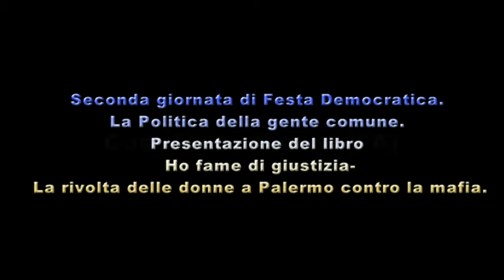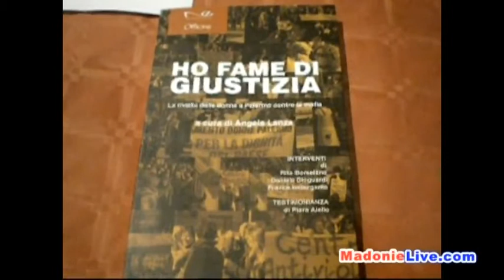Seconda giornata di Festa Democratica. Rita Borsellino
Seconda giornata di Festa Democratica con Rita Borsellino.
Servizio di: Mirella Mascellino
Montaggio di: Claudio Longo